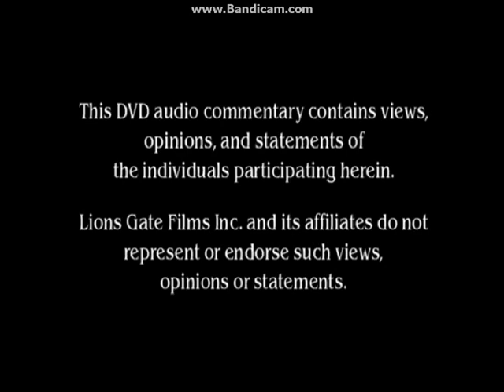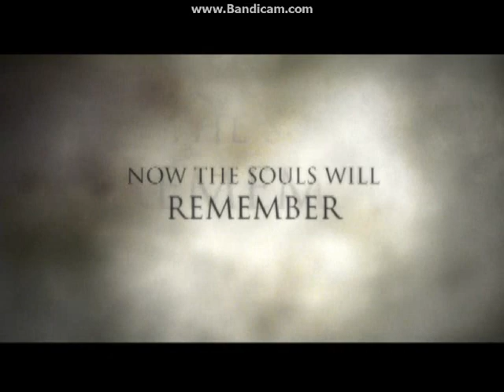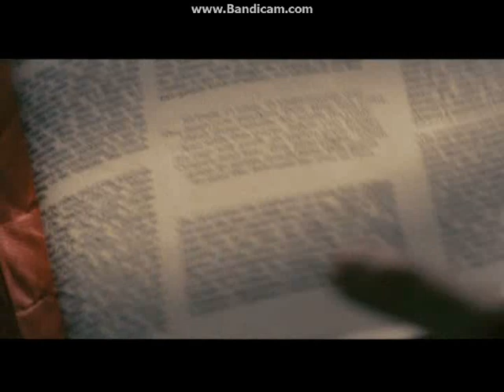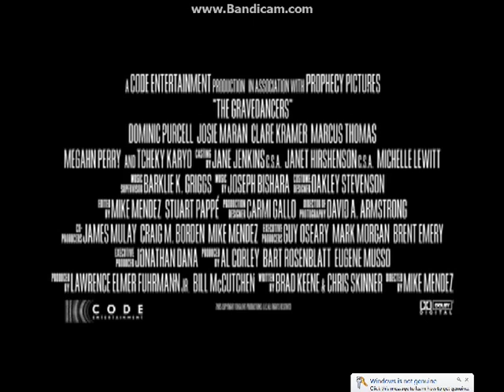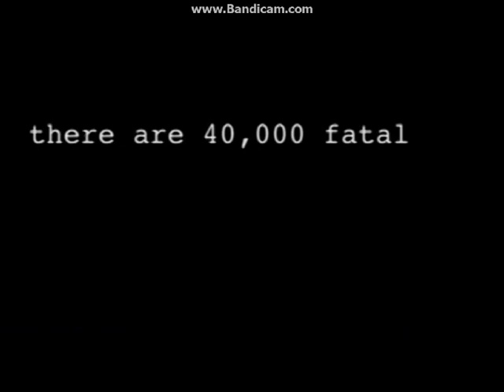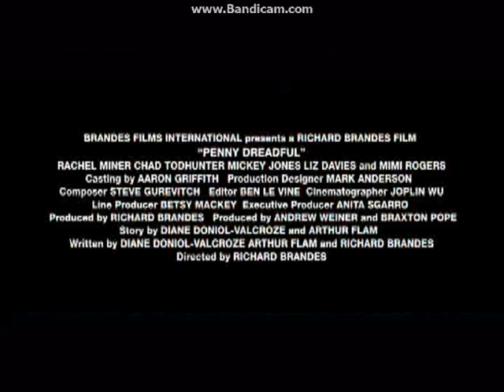Opening To Wicked Little Things 2007 DVD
NO COPYRIGHT INFRINGMENT INTENDED! Here's The Order:
1.FBI Warning Screen
2.Lionsgate Logo (Horror Varient)
3.The Views Expressed Screen
4.After Dark Horrorfest Trailer
5.Dark Ride Trailer
6.The Hamiltons Trailer
7.Reincarnation Trailer
8.The Gravedancers Trailer
9.Unrest Trailer
10.Penny Dreadful Trailer
11.DVD Menu
12.Millennium Films Logo